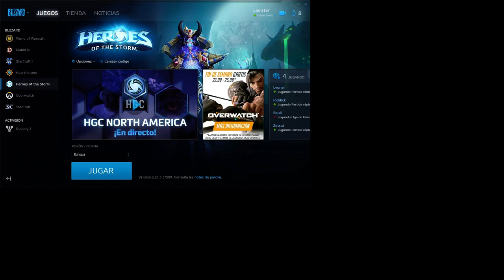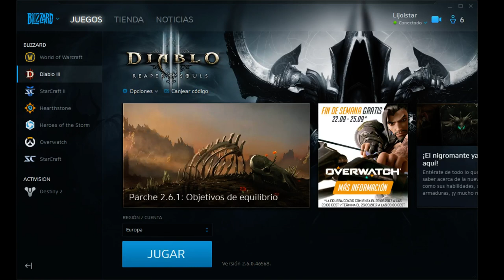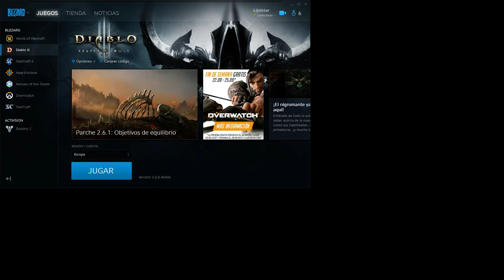Heroes of la tormenta